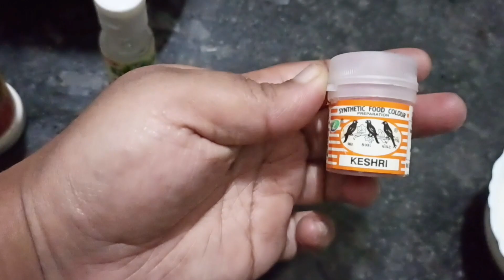मँगो जेली (Mango Gelly )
मँगो जेली (Mango jelly )